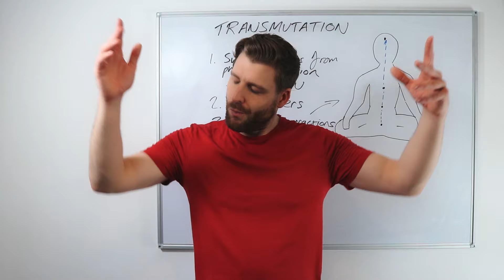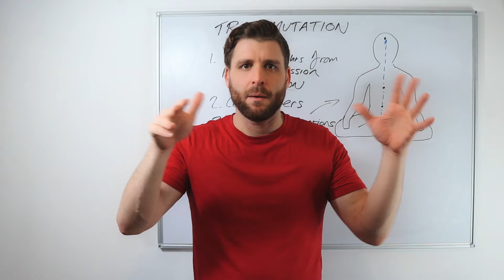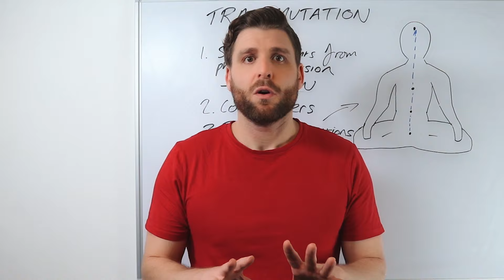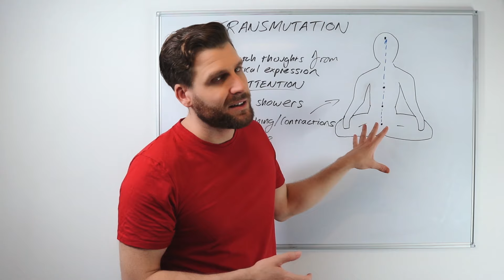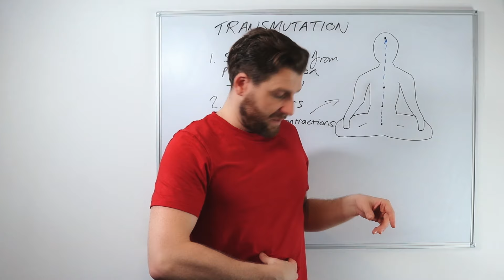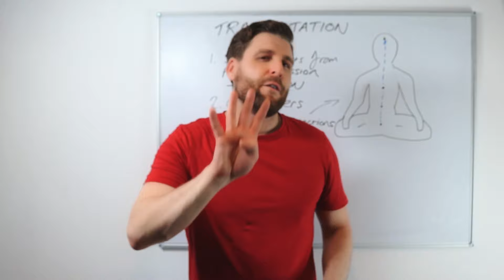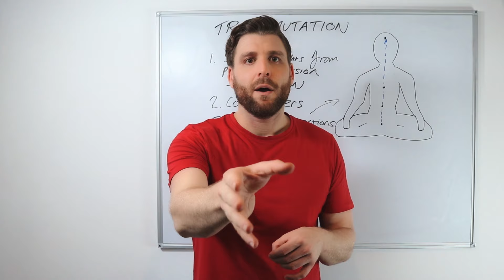Sex Transmutation Basics (Insider Secrets of The Rich)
▬▬▬▬▬ Free Sexual Energy Mastery Course: ▬▬▬▬▬

For personal coaching on the Awake & Aware Program (previously Consciousness Revolution)

On this program we help you overcome anxiety, fear, or self-esteem issues that are holding you back from being at peace and creating the life you want.

We work together on the level of the mind, body, and consciousness to overcome destructive thoughts, re-write dysfunctional beliefs, and regulate the nervous system so you can feel calm and assured.

Let's help you shift into new states of clarity and confidence...